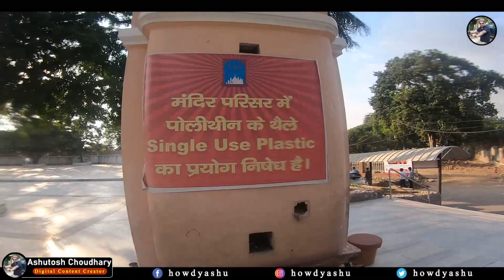Mata Mansa Devi Temple After Lockdown | Chandigarh Vlog | Mansa Mandir Panchkula Chandigarh Tricity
Mata Mansa Devi is a Hindu temple dedicated to goddess Mansa Devi, a form of Shakti, in the Panchkula district of Haryana state in India. The temple complex is spread of 100 acres of the Shivalik foothills in the village of Bilaspur, near Sector 13 (earlier known as Mani Majra) of Chandigarh, and Panchkula, 10 km from Chandi Mandir, another noted Devi shrine in the region, both just outside Chandigarh.

It is one of the prominent Shakti temples of North India involving 7 goddesses, namely Mata Mansa Devi, Naina Devi, Jawalamukhi, Chintpurni, Brajeshwari, Chamunda Devi and Jayanti Devi. Thousands of devotees visit the shrine from various parts of the country, and especially during the Navratra mela, this number rises to lakhs every day for the nine auspicious days.
My Name is Ashutosh Choudhary And I love to share my experience with you guys.